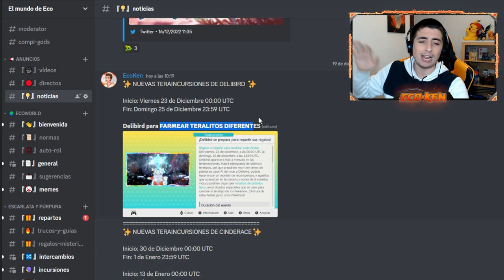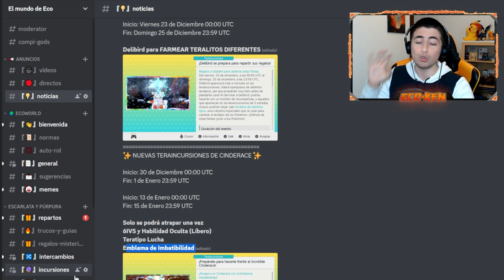🤯 Cómo CONSEGUIR POKÉMON del DLC AHORA en Escarlata y Púrpura || ¿Son ILEGALES? ¿Me pueden BANEAR?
¡¡TE ENSEÑO cómo CONSEGUIR Pokémon del DLC AHORA MISMO en ESCARLATA y PÚRPURA!

🔽 ¡MIS REDES! 🔽

🔽 MARCADORES 🔽
0:00 Introducción
0:16 Cómo CONSEGUIR Pokémon del DLC AHORA MISMO
2:10 Es LEGAL o ILEGAL
4:37 Nueva TERAINCURSIÓN de CINDERACE
5:58 SUSCRÍBETE PERRO